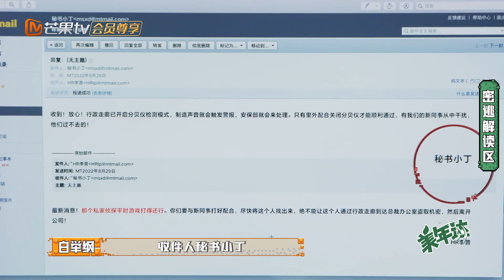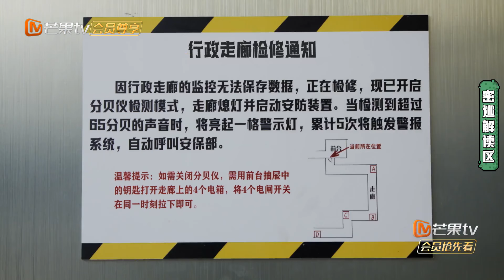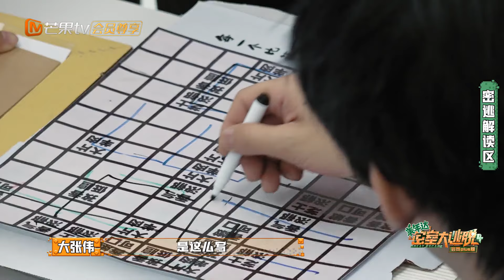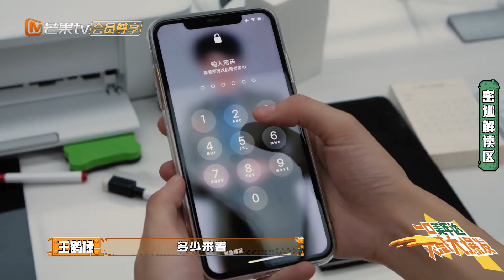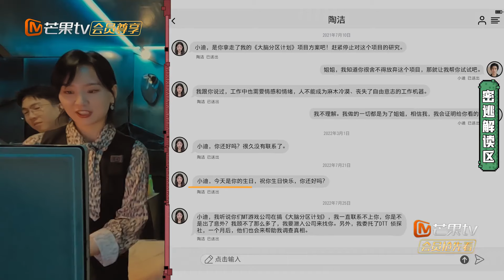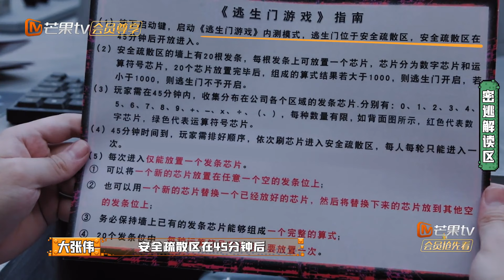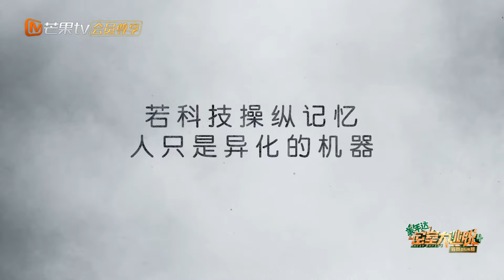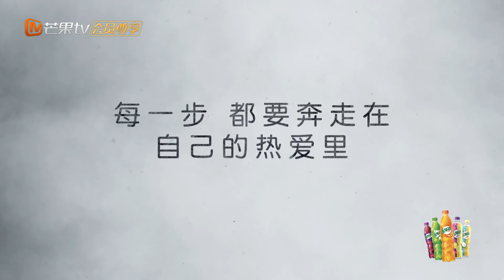【未播精华版】《密室大逃脱4》第10期：周笔畅卧底之路顺畅无比 黄明昊张国伟被关梦回第一季 王鹤棣错失侦探任务良机？ Great Escape S4 EP10丨MangoTV